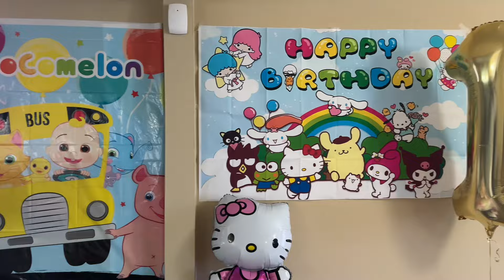Ua Birthday Rau Baby Hope Thiab Nkauj Ntxawm